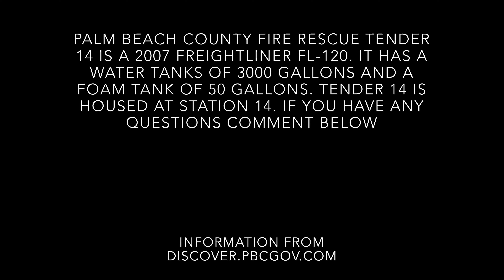Walk Around Of Palm Beach County Fire Rescue Tender 14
Here you will see a walk around of PBCFR Tender 14. PBCFR Tender 14 is a Freightliner FL-120 with a 3000 gallon water tank and a 50 gallon foam tank. The background noise was the firefighters playing pickle ball. Thank you to the firefighters of c shift who came out and talked to me! This video was recorded Sunday 11 2020